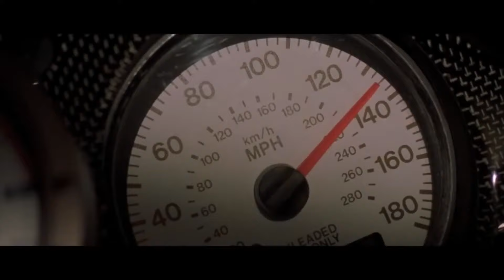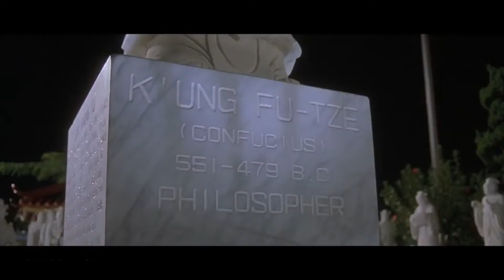THE FAST AND THE FURIOUS Clips - Part One (2001) Paul Walker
THE FAST AND THE FURIOUS Clips - Part One (2001) Vin Diesel + Paul Walker

PLOT: Dominic Toretto (Vin Diesel) enjoys the adrenaline of street car racing and his fans treat him like a rock star. After a blazing encounter with the ruthless Johnny Tran, Dom decides to take Brian (Paul Walker), a newcomer to street racing, under his wing. Dom's sister Mia sees something she likes in Brian, too. Trouble is, neither of them realize he's an undercover cop, and Dominic and his rival Johnny Tran are both the prime suspects in a case involving dirty money and big-rig hijacking.

CAST: Paul Walker, Vin Diesel, Michelle Rodriguez, Jordana Brewster, Rick Yune, Chad Lindberg, Johnny Strong, and Ted Levine.